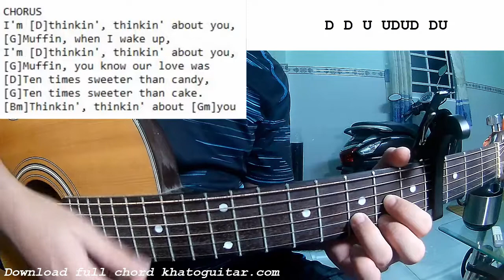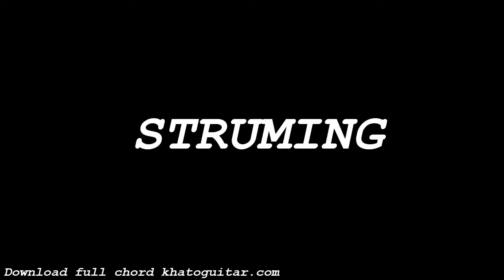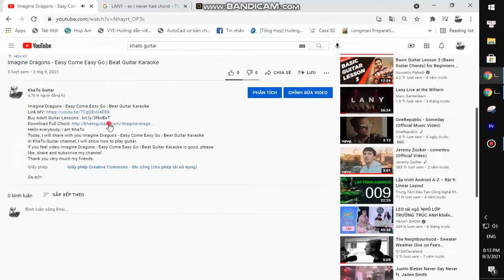CG5 - MUFFIN | Guitar Tutorial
Thank you very much my friends. CG5 - MUFFIN | Guitar Tutorial
Today, I will share with you CG5 - MUFFIN | Guitar Tutorial